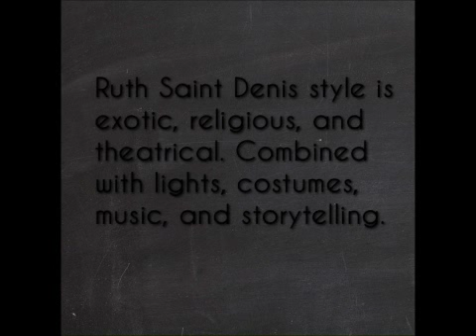Ruth St. Denis Dancing Style!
Dancing style of Ruth St. Denis